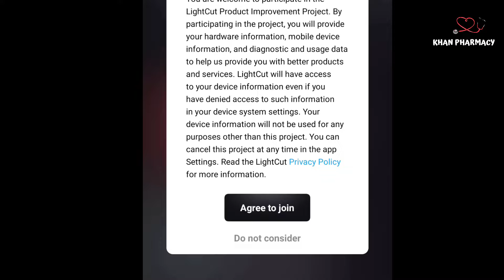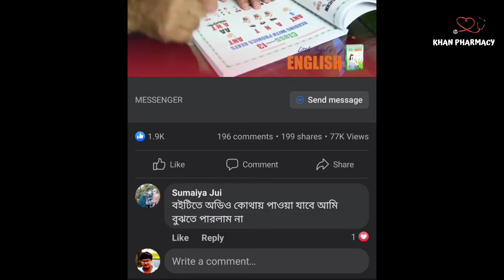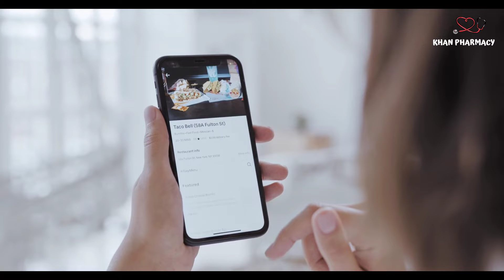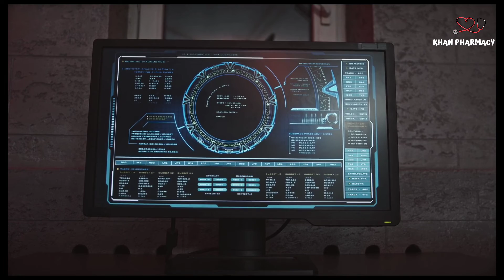আপনার মোবাইল কি আপনার সম্পর্কে গোয়েন্দাগিরি করছে? khan pharmacy.